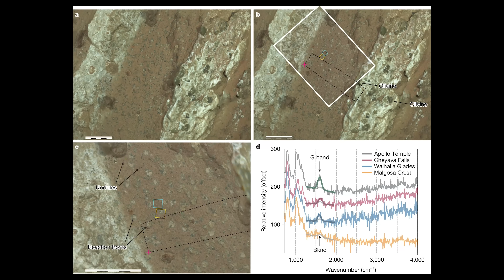Possible Signs of Life Found on Mars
Bill Nye, Chuck Nice, and Casey Dreier discuss a recent scientific paper about a rock on Mars analyzed by the Perseverance rover. The rock shows “leopard spot” patterns and carbon-based compounds resembling biosignatures—possible evidence of ancient microbial life. Bill and Casey explain the difficulty of confirming life without contaminating Mars with Earth microbes, the challenges of the Mars Sample Return mission, and how such ambitious projects drive technological innovation and scientific progress on Earth.